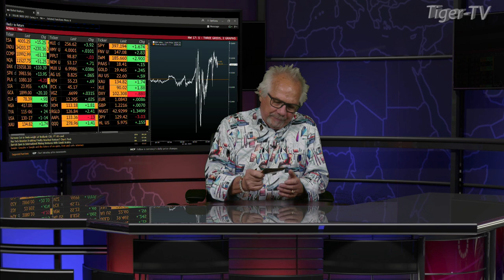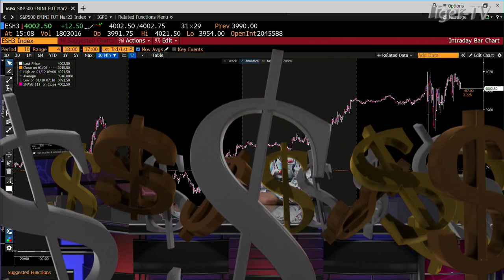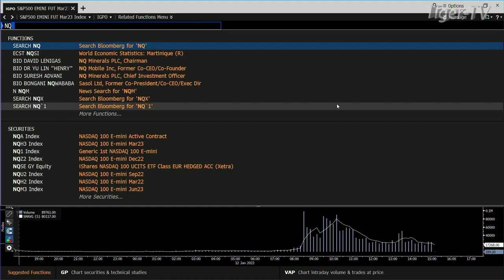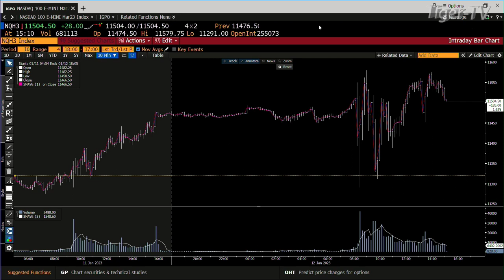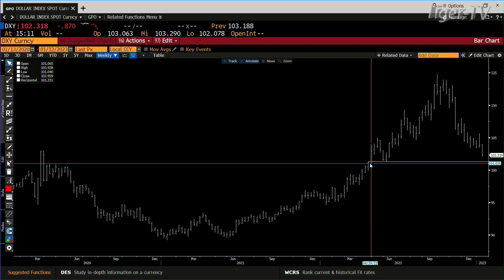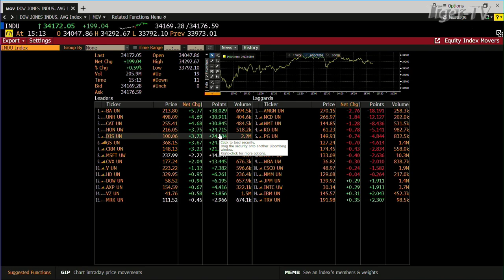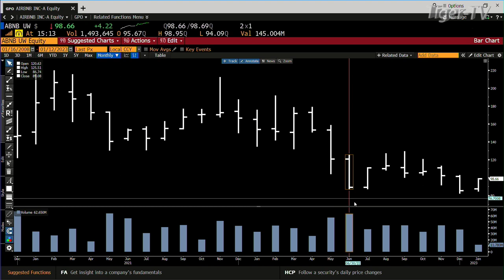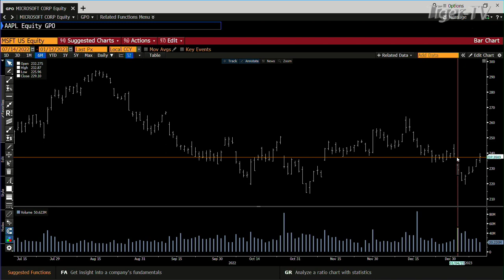January 12th Daily Market Recap - 2023